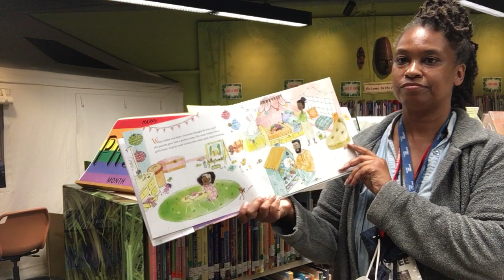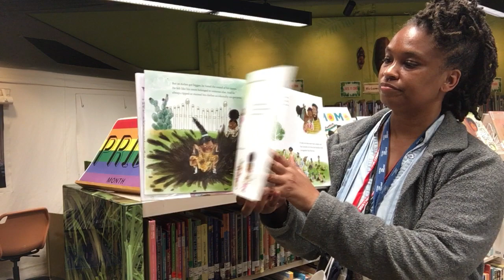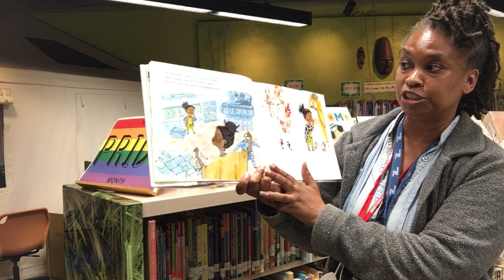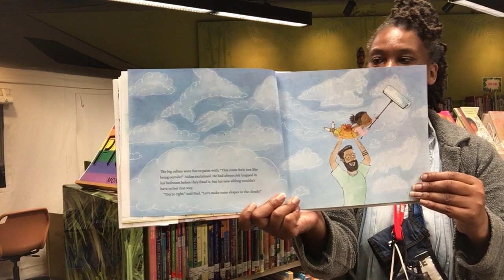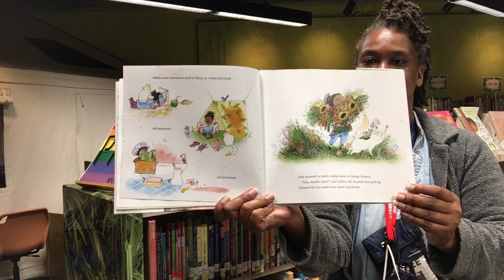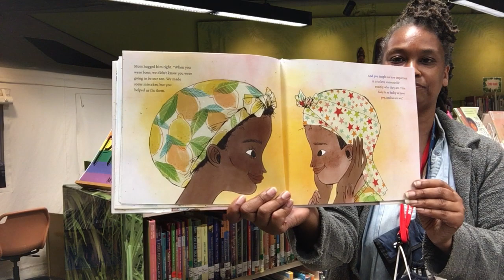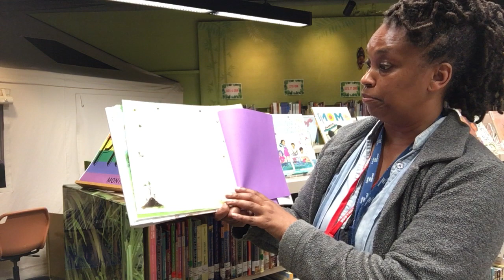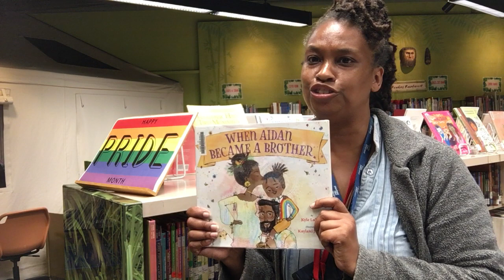Storytime: When Aiden Became a Brother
Join Ms. T for a storytime reading featuring "When Aiden Became a Brother" by Kyle Lukoff.